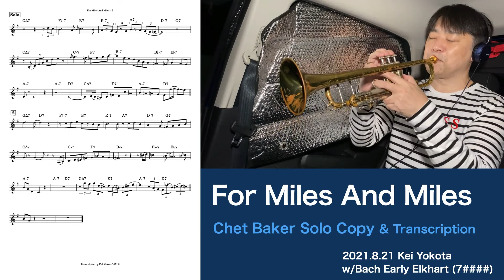For Miles And Miles [1956] (Chet Baker) Solo Transcription #27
楽譜を見ずに吹くソロコピー動画です。
ご視聴頂く際は、ヘッドホン推奨です。

※イントロの休み小節数が間違っております。PDFは修正済です。

今回は Chet Baker の For Miles And Miles を演奏しました。
ゆったりとした雰囲気が素敵な曲だと思います。
Chetのソロもリラックスした感じですが、
３連譜のどこにスラーがかかってるかなど、細かいニュアンスを
追いかけるとなかなか凝ってる感じもしました。

A solo copy of the historical Trumpet players.
(No looking at the score)
The transcription can be downloaded as a PDF.
Headphones recommended.
(The sound source is on the left side, and I'm on the right side.)
Chord progression can be inaccurate.
(Quoted from Fake Book, RealBook, etc.)

オリジナルの音源を左、自分の音を右にパンしています。
コード進行は正確で無いことがあります。(書籍などから引用)

Tp：Bach Early Elkhart(7 )
Mouthpiece：kk 6BKEI